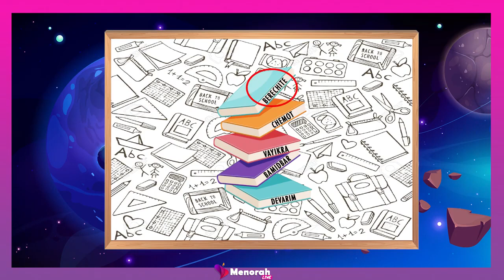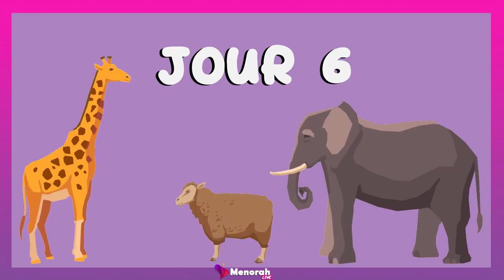La Paracha Béréchit pour les Enfants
La Thora Pour Les Enfants est en collaboration avec : "Sterna Sarah Chalençon", "A chaque Enfant son histoire", "Menorah Live" "Yossi Attal" "Dvora Teboul Attal"

Leilouy Nishmat Blouria Bat David Partouche🕯️